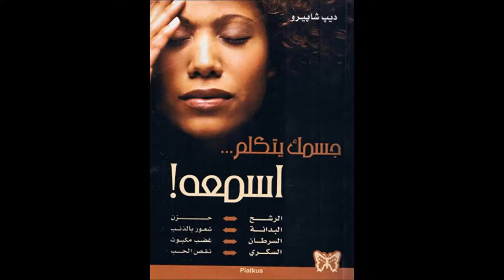1مقدمة|| كتاب جسمك يتكلم إسمعه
قصة جيني والإعتماد العاطفي
الآداء الصوتي والمونتاج: هدى كربوج